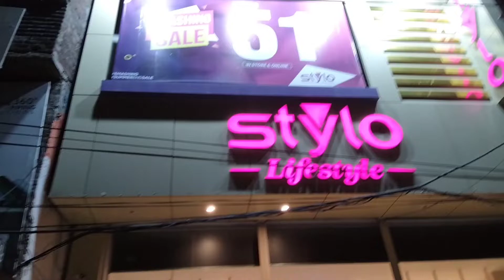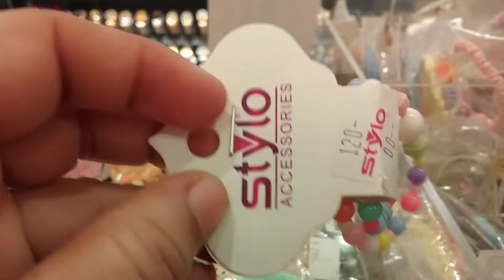Today Visit Stylo New Branch Sheikhupura | Chandibaji